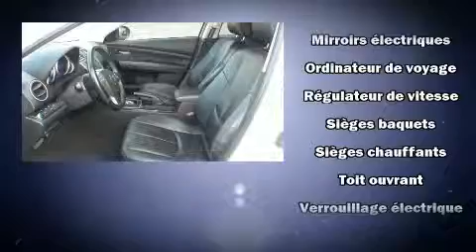2009 Mazda Mazda6 s Sport in Saint-Laurent, QC H4N 3C2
Lexus Gabriel St-Laurent
3303 C��te de Liesse

Montez �� bord et laissez-vous ��blouir par la Mazda Mazda6 2009. Cette berline 5 passagers affiche moins de 110,000 km au compteur. Sous le capot on retrouve un moteur 6 cylindres d��veloppant plus de 270 chevaux, ce qui vous offre une conduite dynamique et pr��visible. Mazda a mis la priorit�� sur la commodit��, l'efficacit�� et le style en incluant: des phares �� extinction temporis��e, l'ouverture automatique de la glace du conducteur, des essuie-glaces intermittents, un ordinateur de bord, un afficheur de la temp��rature ext��rieure, si��ges chauffants, et beaucoup plus. Les garnissages de si��ges de cuir de haute qualit�� ajoutent au confort, un luxe toujours appr��ci�� du conducteur et des passagers. Son look attirant est rehauss�� par de rutilantes roues en alliage qui brillent dans ses ailes. La cha��ne haute fid��lit�� alimente 6 haut-parleurs, qui remplissent l'habitacle de voluptueuses ondes auditives. Mazda accorde la priorit�� �� la s��curit�� et la protection en incluant: coussins gonflables �� l'avant avec d��tecteur de poids du passager, rideaux gonflables pour prot��ger la t��te, syst��me antipatinage, syst��me d'assistance au freinage, un syst��me antivol, et freins antiblocage. Ce v��hicule a ��t�� con��u en fonction d'exigeants imp��ratifs de s��curit��, vous partirez l'esprit tranquille. Notre fiert�� se manifeste �� travers l'excellent service �� la client��le que nous offrons. N'h��sitez pas �� nous appeler.